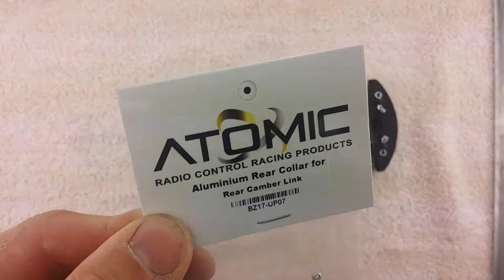Aluminium Rear Collar For Rear Camber Link